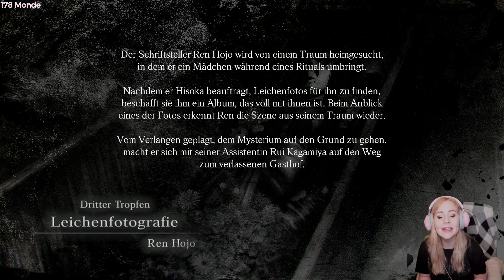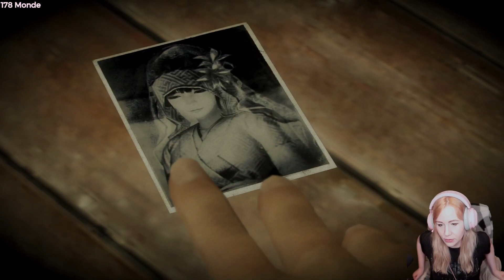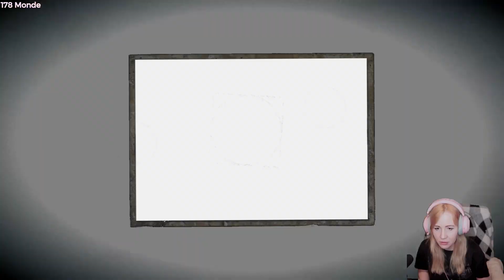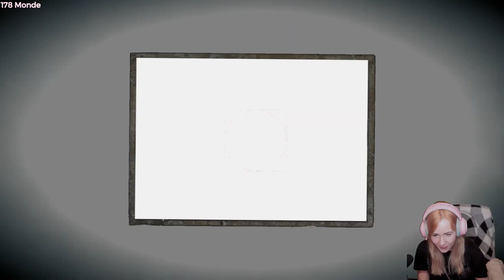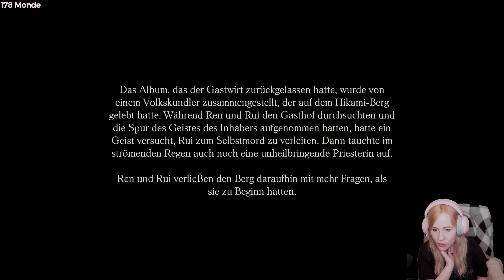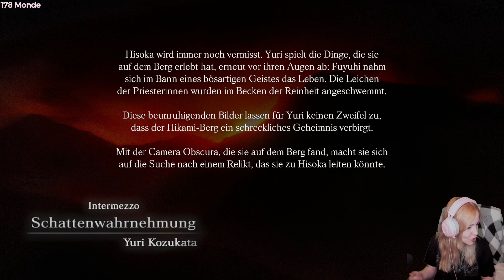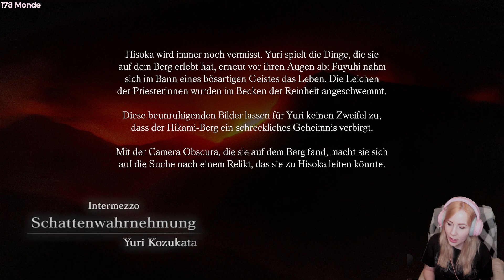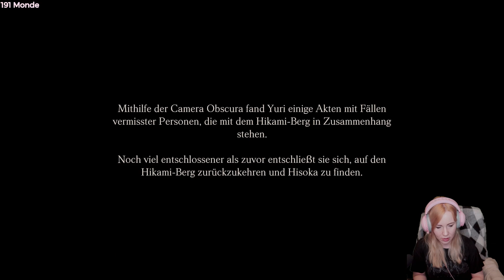#03 Project Zero: Priesterin des schwarzen Wassers (2021): Dritter Tropfen – Stream Let's Play (De)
Project Zero: Priesterin des schwarzen Wassers | Fatal Frame: Maiden of Black Water